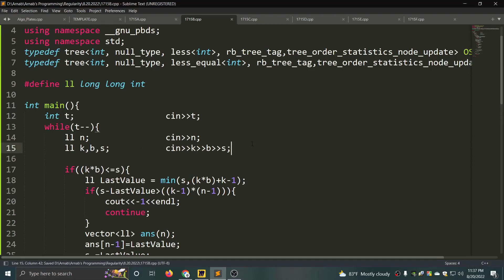B. Beautiful Array || Codeforces Round #816 (Div. 2) || বাংলায় সমাধান আলোচনা